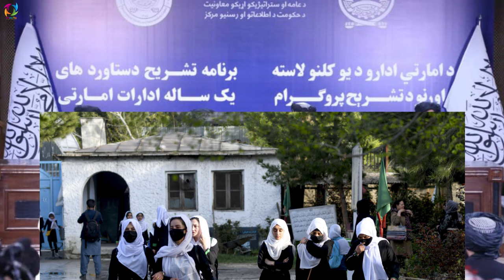عاجل فرمان دیگر صادر شد